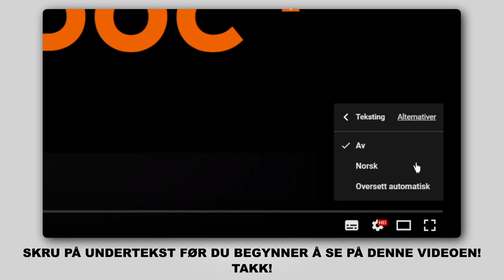Hvordan bytte foran bremsecaliper der på OCTAVIA (1Z5) [AUTODOC-VIDEOLEKSJONER]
Hvordan bytte foran bremsecaliper / foran bremseklave på SKODA OCTAVIA 2 (1Z5) 1.8 Stasjonsvogn 2007–2013 [AUTODOC-VIDEOLEKSJONER]

Bremsecaliper til kjøretøyet SKODA Superb II Hatchback (3T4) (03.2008–05.2015) / SKODA Superb II Estate (3T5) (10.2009–05.2015) / SKODA Yeti (5L) (05.2009–12.2017) / VW Caddy IV Van (SAA, SAH) (05.2015–...) / VW Caddy III Van (2KA, 2KH, 2CA, 2CH) (03.2004–05.2015) bør som regel erstattes i én og samme prosedyre. Det er imidlertid noen små forskjeller, på grunn av spesifikke egenskaper ved kjøretøyets design.

0:00 — SKODA OCTAVIA 2 – bremsecaliper: trinn-for-trinn veiledning til utskifting
0:30 — Skru løs tanklokket for bremsevæsken.
1:15 — Plasser en beholder på undersiden for å samle opp bremsevæske.
1:40 — Skru bremseslangen løs fra bremsekaliperen.
2:58 — Installer bremseklossene.
5:12 — Koble fra bremselufter.
6:18 — Stram tanklokket til bremsevæsken.